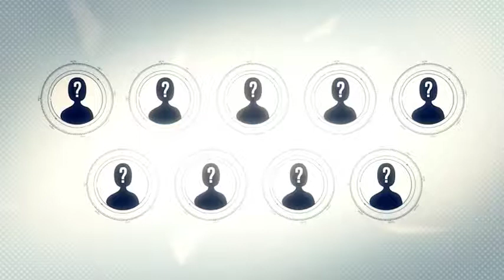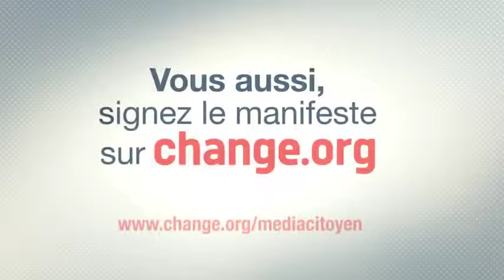9 BILLIONAIRES OWN 90% OF THE FRENCH MEDIA. WHAT IF YOU WERE THE 10TH?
Here are 9 media tycoons. What if you were the 10th?
See you on October 11th at 8P.M.